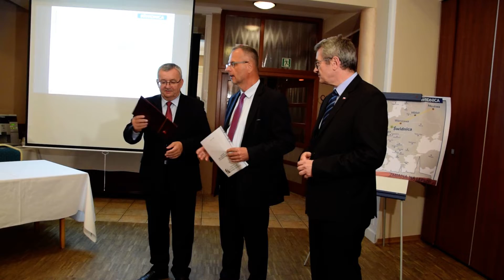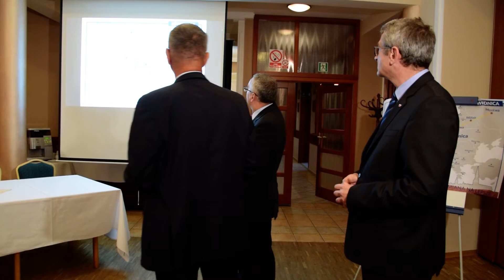Minister Adamczyk w Świdnicy